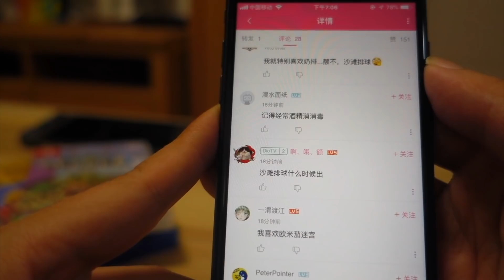大作倾巢而出的9月，你玩的过来嘛？！Switch9月游戏预告前瞻介绍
9月Switch游戏阵容异常丰富，第一周开始就接二连三推出，让人喝口水的空隙都不留 - 老规矩，10分钟快节奏，一口气盘点下月我们的钱包能不能扛住吧~